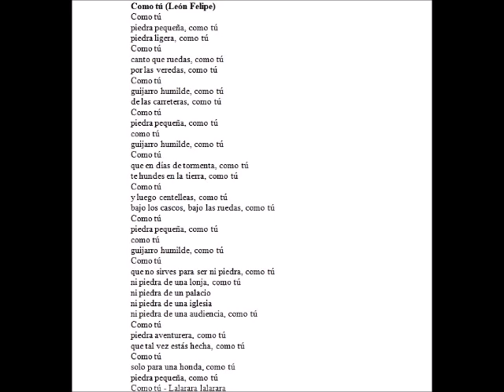Paco Ibáñez en el Olympia (1969) - 10-Como tú de León Felipe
Así es mi vida, mi vida,
piedra, como tú.
Como tú
piedra pequeña, como tú,
piedra ligera, como tú.
Como tú
canto que ruedas, como tú,
por las veredas, como tú.
Como tú
guijarro humilde, como tú,
de las carreteras, como tú.
Como tú
como tú
Como tú
que en días de tormenta, como tú,
te hundes en la tierra, como tú.
Como tú
y luego centelleas, como tú,
bajo los cascos, bajo las ruedas, como tú.
Como tú
como tú
Como tú
que no sirves para ser ni piedra, como tú,
ni piedra de una lonja, como tú,
ni piedra de un palacio,
ni piedra de una iglesia,
ni piedra de una audiencia, como tú.
Como tú
piedra aventurera, como tú,
que tal vez estás hecha, como tú.
Como tú
solo para una honda, como tú,
Como tú - Lalarara lalarara